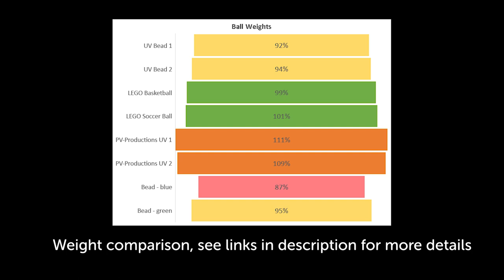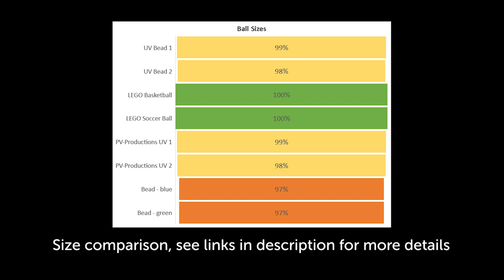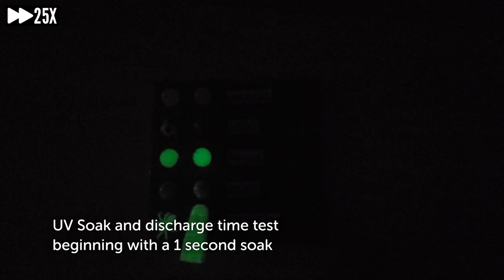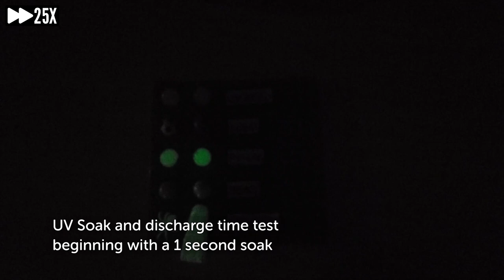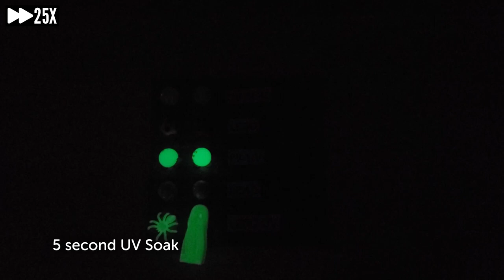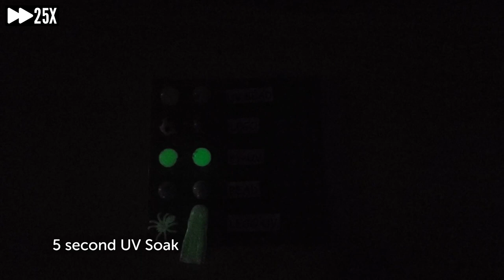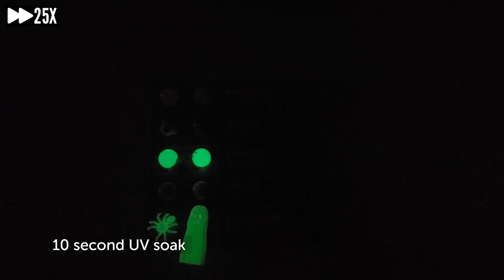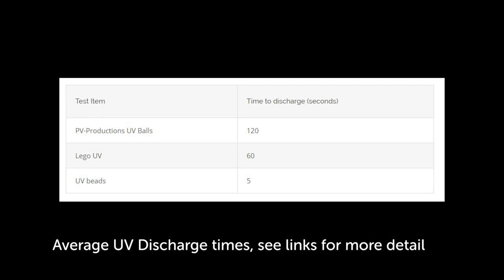Lego GBC Ball Comparison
In this video I compare the size, weight and UV properties of Lego and non-Lego GBC balls.

Measuring Weight Results: 3:21
Measuring Size Results: 5:32
UV Soak 1 Sec: 5:35
UV Soak 5 Sec:  7:33
UV Soak 10 Sec: 9:44
UV Results: 12:45

Check out the link for more details on why correct ball sizes matter and details of the measurements.

Filming and editing by Lawrie George